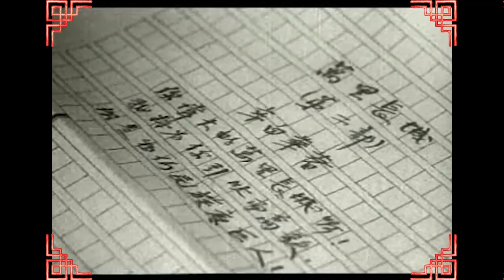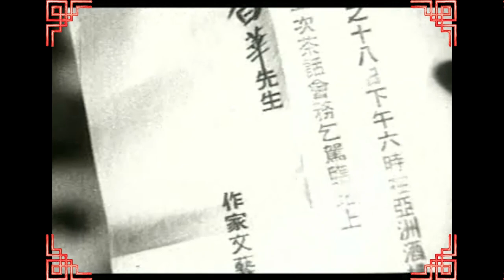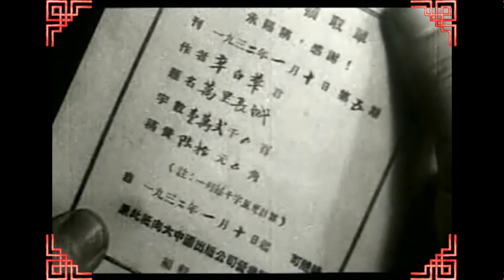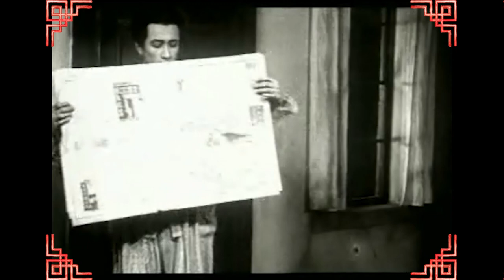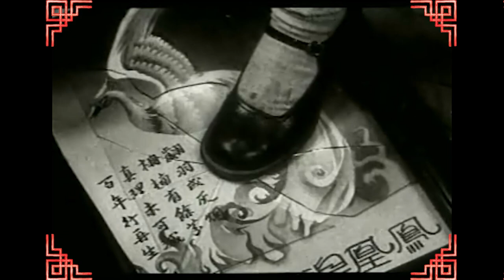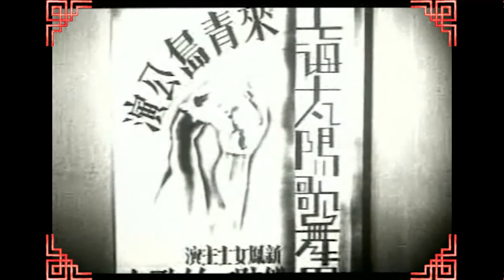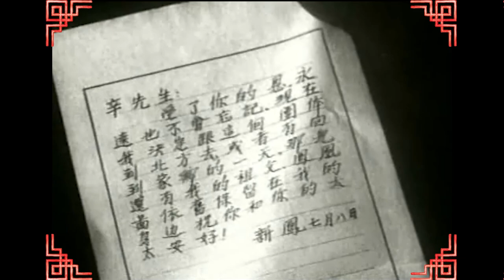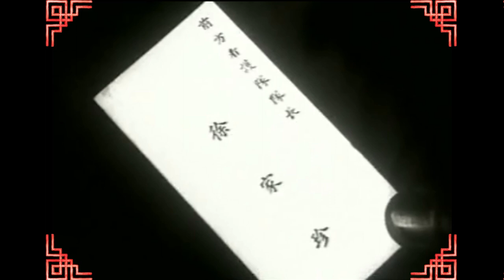Filhos de Tempos Difíceis - 风云儿女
Yuan Muzhi dirige e estrela um filme sobre uma jovem intelectualidade que oscila entre um estilo de vida ocidental e a causa revolucionária. A trilha sonora contém "Marcha dos Voluntários", que se tornou o hino nacional da República Popular da China. 1935, preto e branco, mandarim. Também conhecido como "Filhos e Filhas em Tempos de Tempestade".

袁牧之自导自演了一部关于年轻知识分子在西方生活方式和革命事业之间摇摆不定的电影。原声带包含《义勇军进行曲》，它后来成为中华人民共和国的国歌。1935 年，黑白，普通话。也被称为“风暴时期的儿子和女儿”。

Yuan Muzhi directs and stars in a movie about a young intelligentsia who wavers between a Western lifestyle and the Revolutionary cause. Soundtrack contains "March of the Volunteers," which went on to become the national anthem of the People's Republic of China. 1935, B&W, Mandarin Chinese. Also known as "Sons and Daughters in a Time of Storm."

Color: color
Director: Yuan Muzhi
Identifier: childrenoftroubledtimes
Rights: Chinese Movies over 50 years old become Public Domain.
Sound: sound
Year: 1935